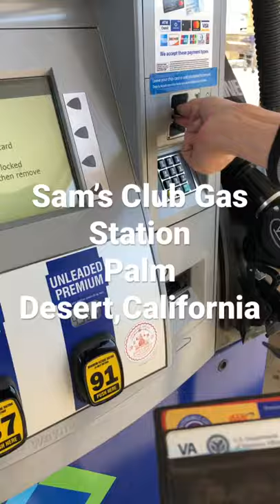Sam’s Club Gas Station at Palm Desert,California,U.S.A